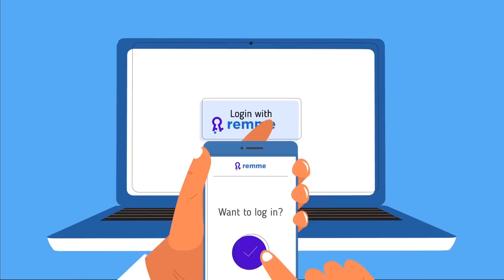What is REMME?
Meet REMME, distributed authentication for humans and devices. Powered by Blockchain.